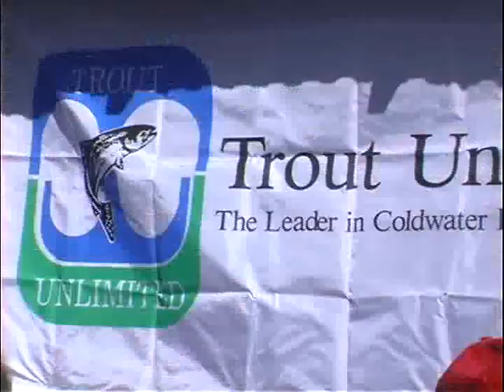RWSEA 1 SH 1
The Fly Fishing Show for Kids of All Ages
Started in 2001 ran on Public Access
these are as they were on TV full of small mistakes etc...
Just sit back and enjoy and maybe learn something.